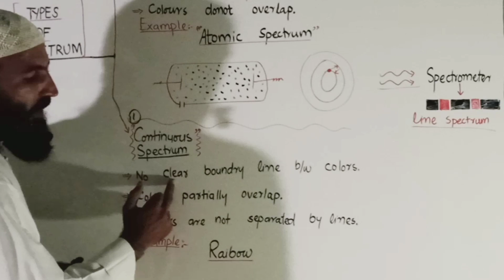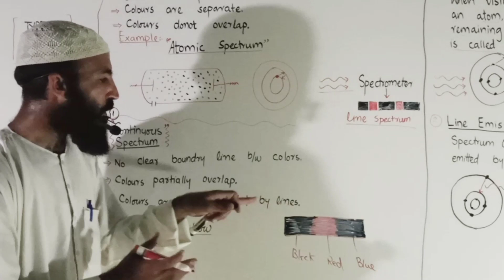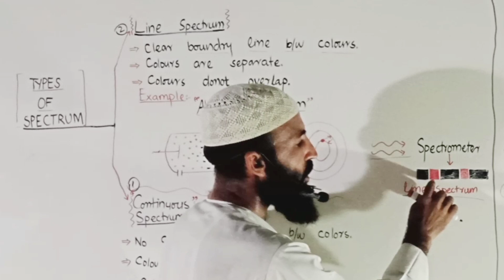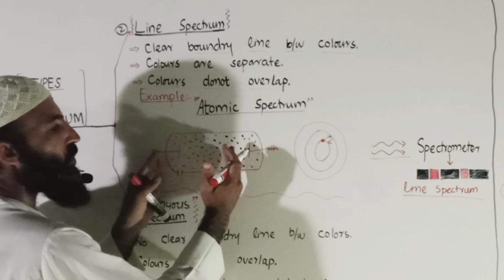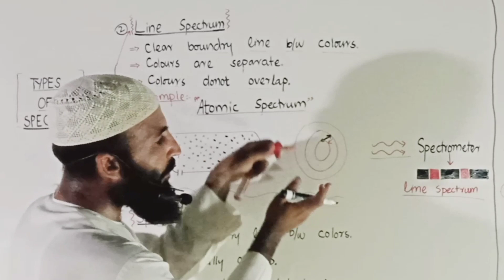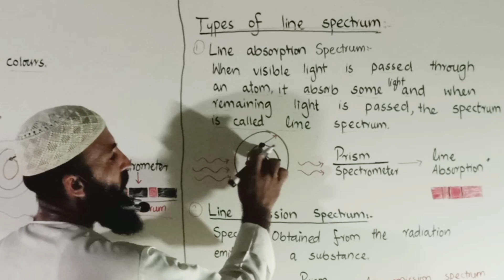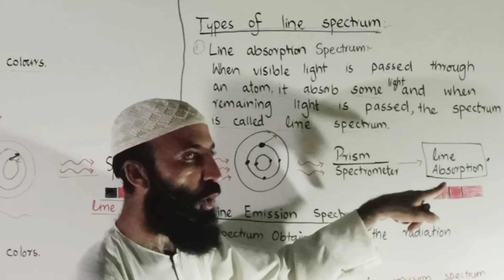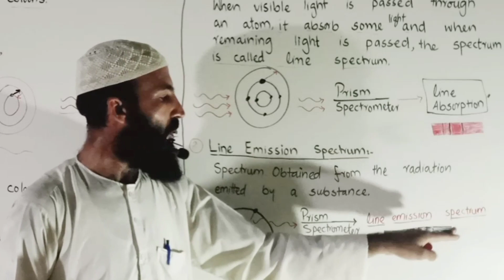Spectrum | types of spectrum | continuous,line spectrum | atomic emission and absorption spectrum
1. Electromagnetic spectrum
2. Visible spectrum
3. Ultraviolet spectrum
4. Infrared spectrum
5. X-ray spectrum
6. Gamma-ray spectrum
7. Radio spectrum
8. Microwave spectrum
9. Spectrum of light
10. Spectrum of sound
11. Energy spectrum
12. Absorption spectrum
13. Emission spectrum
14. Continuous spectrum
15. Line spectrum
16. Atomic spectrum
17. Solar spectrum
18. Stellar spectrum
19. Molecular spectrum
20. Nuclear magnetic resonance spectrum